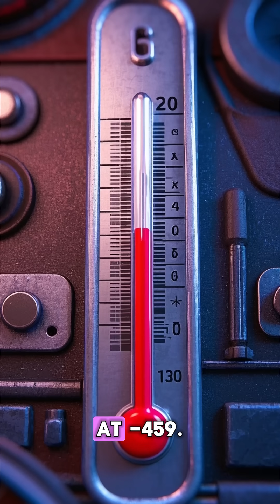The Coldest Temperature Ever Recorded is Absolute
Imagine a world where everything stands perfectly still. No vibrations, no movement, no energy whatsoever. This isn't just a theoretical concept; it's the reality at absolute zero, the coldest possible temperature that can ever be reached. At an astonishing -459.67°F (-273.15°C), all atomic motion ceases completely.

To truly grasp this, consider that temperature is essentially a measure of the kinetic energy of atoms and molecules. The hotter something is, the faster its particles are zipping around. As you cool something down, these particles slow down. But at absolute zero, they stop entirely. There's simply no more energy to extract, no more motion to reduce. It's the ultimate chill, the theoretical limit of coldness, where the very fabric of matter becomes utterly inert.

Achieving absolute zero in a lab is incredibly challenging. Scientists use specialized techniques to get extraordinarily close, but reaching it perfectly remains elusive due to the laws of quantum mechanics. However, studying matter at these extreme temperatures allows physicists to explore fascinating phenomena like superconductivity and superfluidity, offering a glimpse into the fundamental behavior of the universe at its most basic level. Absolute zero isn't just a number on a thermometer; it's a profound concept that defines the very boundary of what is physically possible in the realm of cold.